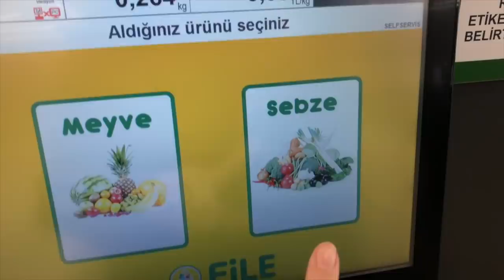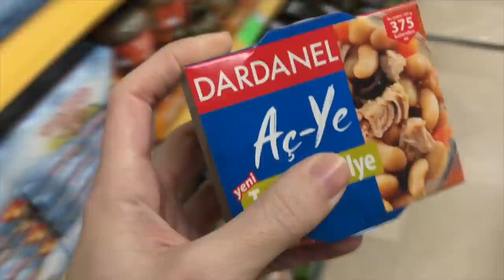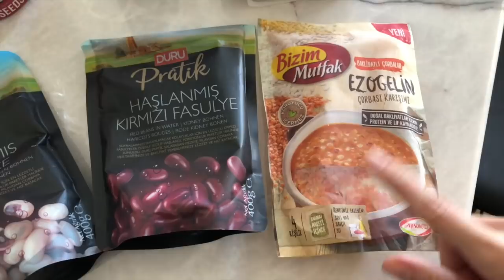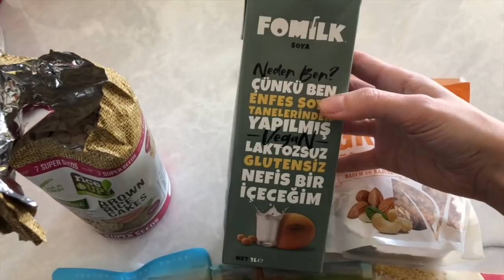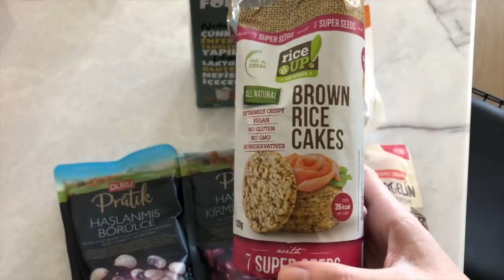HAYDİ ECEM DİYETE 👻 MARKET SEPETİM 🍄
Buraya kadar geldiysen gözlerinden öperim🧡